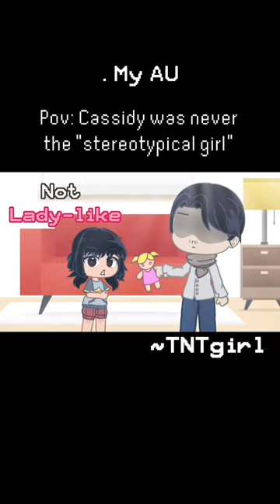Look like a girl, but I think like a guy |Cassidy